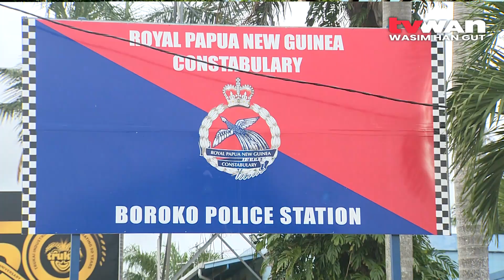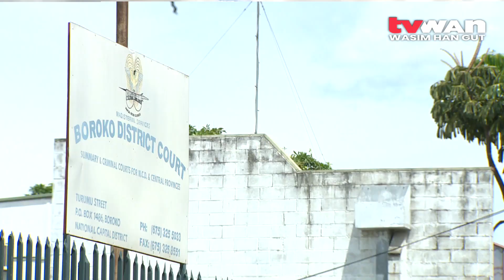NCD Police Ops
A combined security forces operation will begin soon in the National Capital District targeting hot spots and criminal activities
Acting Deputy Commissioner of Police Special Operations Donald Yamasombi said the operation will be for six weeks.

He has been assigned to support the NCD Central Command during this period.